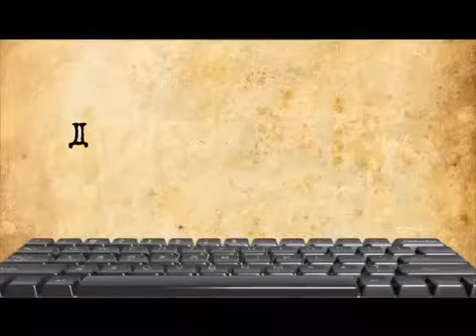Kristijan Golubovic - Pirke ubiven i atentati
Ako vam se dopao koncept kanala mozete se subovati i lakovati video i dati predloge koji bi teme voleli sledeci da odgledate